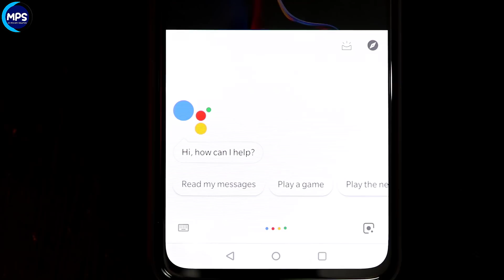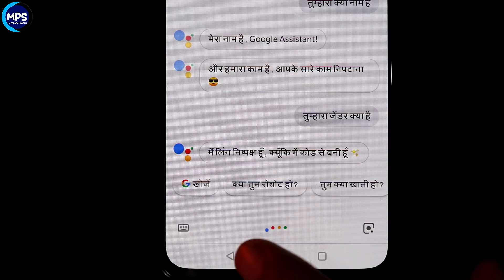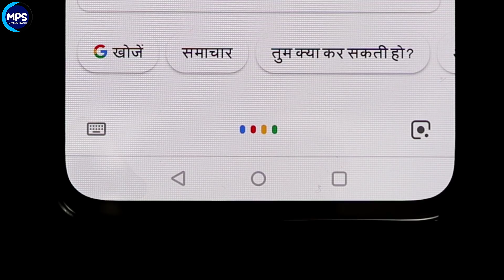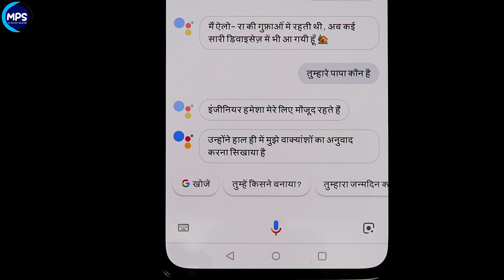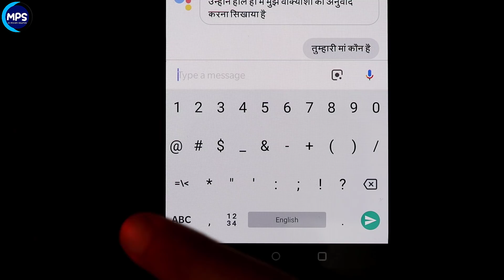Funny Talk To Google Assistant in Hindi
Dosto is video mein Google Assistant se hindi mein kuch funny questions Kiye Hain Google Assistant Google ka artificial intelligence system hai jo aapke phone mein rehta hai aur aapke poore Phone ko manage kar sakta hai

I asked some personal questions to Google Assistant, & she is really badass with her replies. Tried to Making Slime with Funny Talk To Google Assistant in Hindi